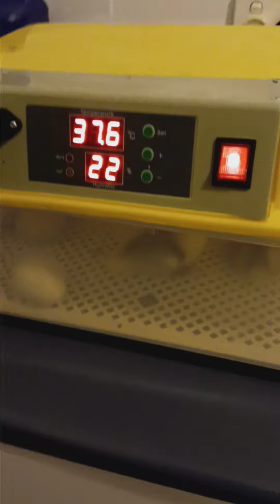My 3 new Ducklings 🐥